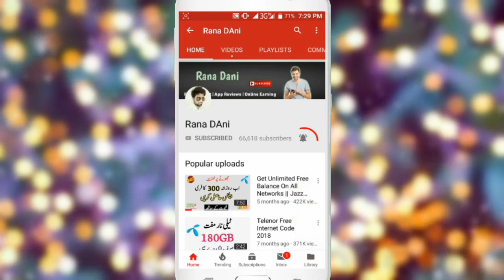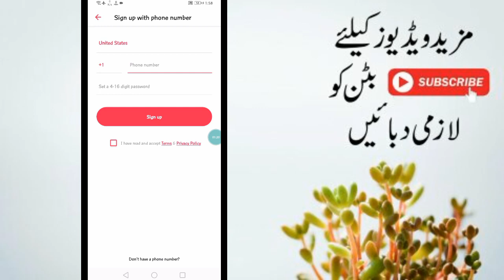Top And Powerful Android Apps 2020 - Rana DAni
About: RanaDAni is the channel where you can find all the best videos, Earning tutorials, Best Apps reviews, Free internet, And More About.